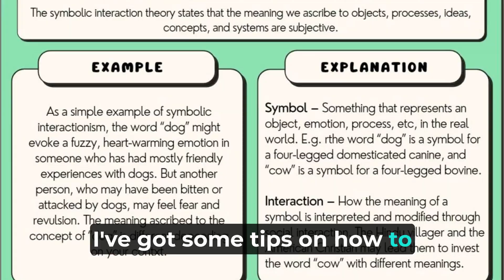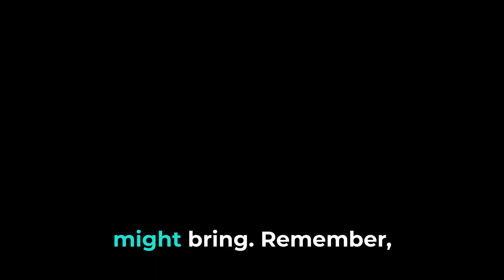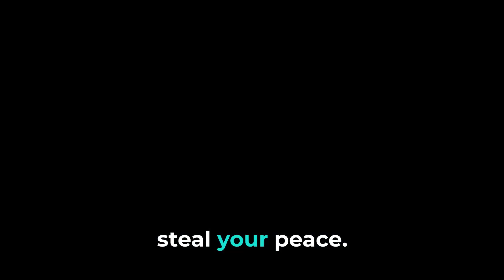How to ignore people